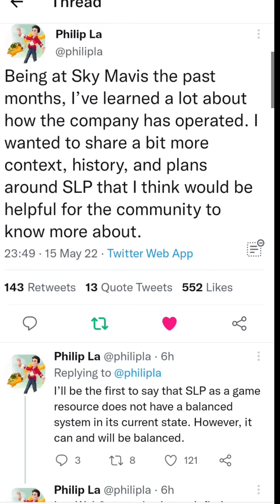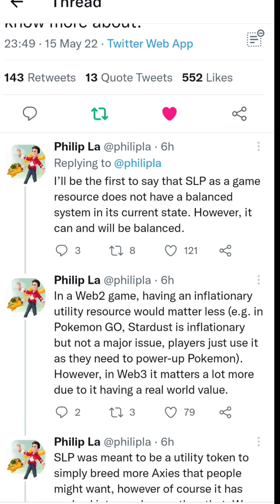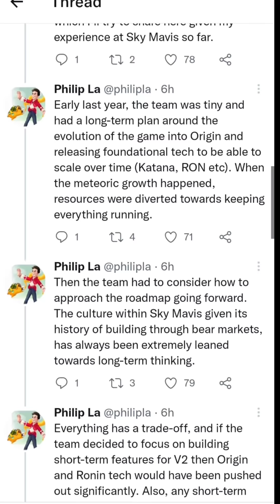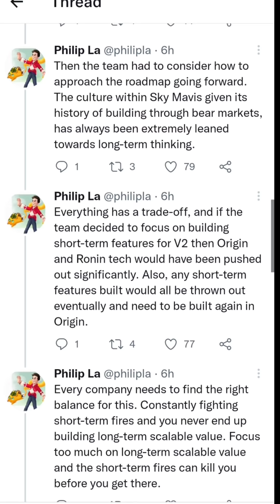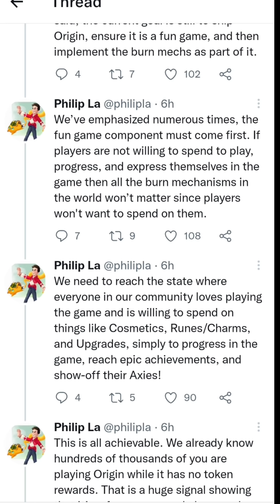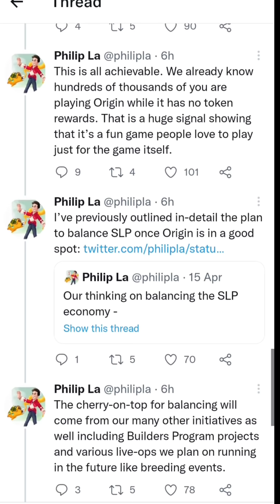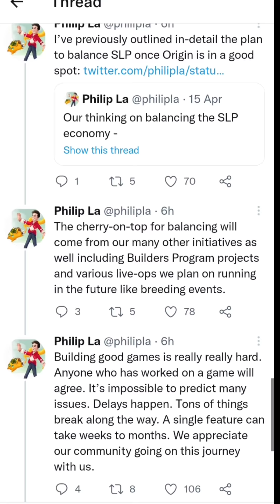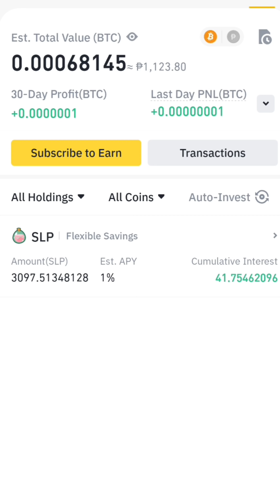Tataas Pa Ba ang SLP o Bagsak na Talaga? | Axie Origin SLP Update Episode 87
10 Likes = 1 SLP Burn

•Booyah! ❤